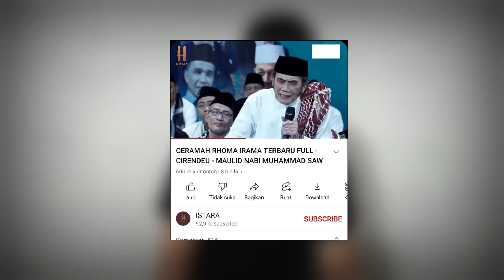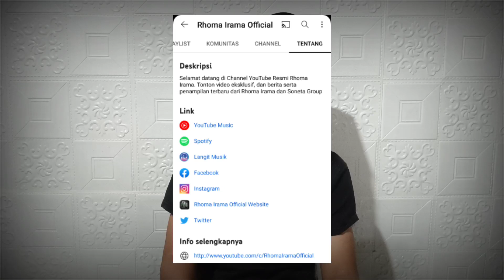Masjid Bang Haji Roma Irama Direbut Wahabi ?? Bagian Dialognya gimana sobat soma??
Padahal bang haji juga bahas klarifikasi bid'ah dengan kelompok wahabi, adakan forum diskusi,..